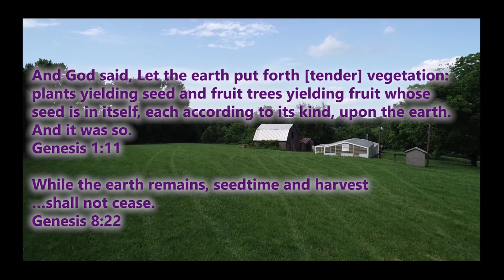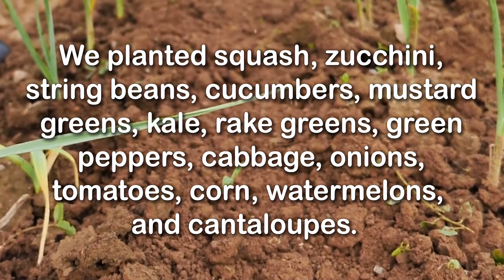Mt. Gilead Farm - Spring 2019 Update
In the spring of 2019, we started the Mt. Gilead Farm to bless people in our community!  Our first harvest produced more than 1,500 pounds of food which we donated to the Chesterfield Food Bank and The Hope Center in Petersburg.

2501 Mt. Gilead Blvd.